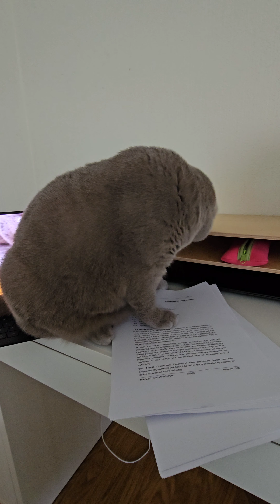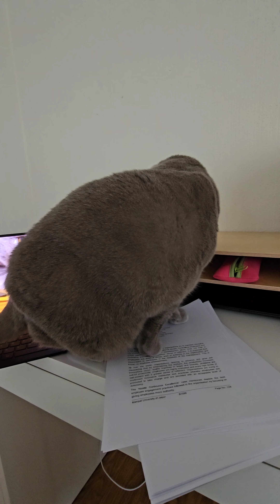THE PURRFECT DISTRACTION | CAT VS PRODUCTIVITY | WORK FROM HOME